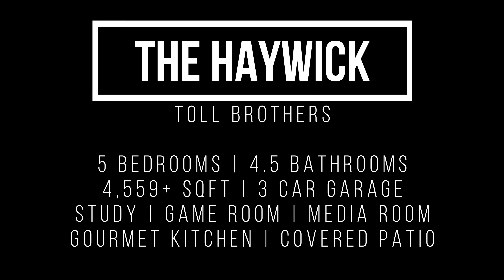4559+ SF Haywick Plan by Toll Brothers | Travisso - Naples Collection | Leander, TX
Toll Brothers proudly offers the Haywick floor plan within the Naples Collection in the master planned community of Travisso, located in Leander TX. Leander is located just north of Austin Texas and is a short 25 minute drive to downtown Austin.

The current starting price for the Haywick is $1,014,995. Prices are subject to change.

Haywick floor plan details:
5 Bedrooms | 4.5 Bathrooms | 4,559+ SQFT
3 Car Garage | Study | Game Room | Media Room
2 Downstairs Bedrooms | Covered Patio
I’m Ahmad Homidi, your seasoned Austin Realtor with over 20 years of experience, specializing in helping buyers and sellers in the Austin, Texas area. My expertise extends to assisting buyers in relocating to Texas, even in new construction purchases. With strong relationships with top builders, I negotiate amazing deals, and the best part is that the builder covers the Realtor commission, offering you expert guidance at no cost.